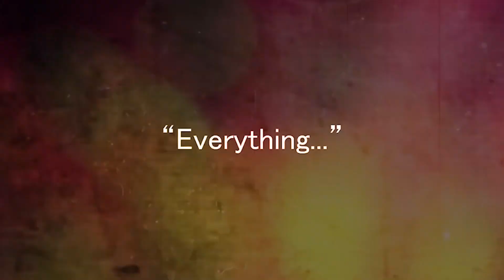Fan Made DEATH BATTLE Trailer: Neji Hyuga VS Maki Zenin (Naruto VS Jujutsu Kaisen)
Some people are born in this world with other people by their side, if it's brothers or sisters, they are very close to you due to being blood related towards you. And sometimes those siblings have one or two things over you, by either being physically stronger than you, faster than you, smarter than you, etc, but one thing that never changes is that they are family and deep down inside you care for them. And these two older siblings with their own uniqueness vows to fight for not only their friends but also their younger sisters, even if they have to sacrifice a part of themselves to do so.

 / trickyreborn